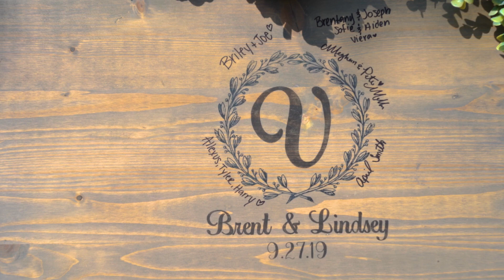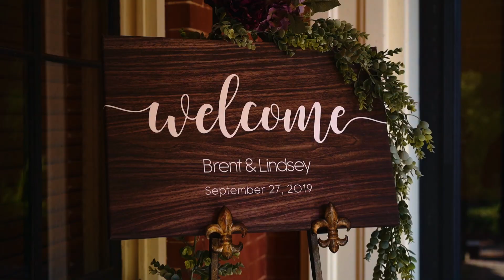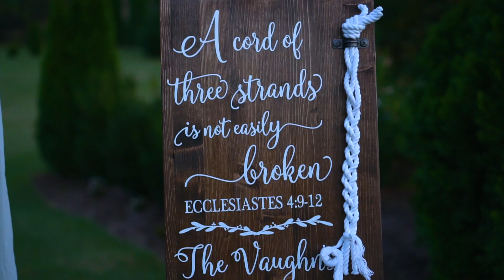Lindsey & Brent - Wedding Day